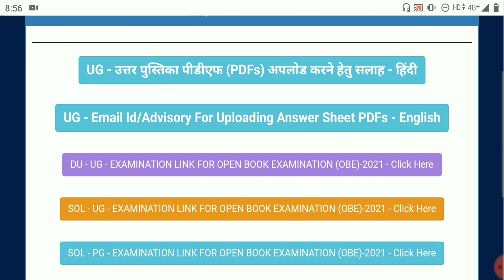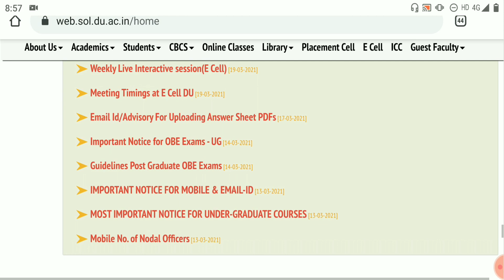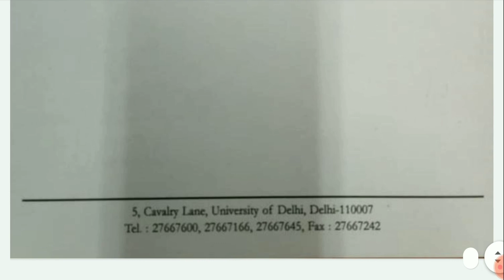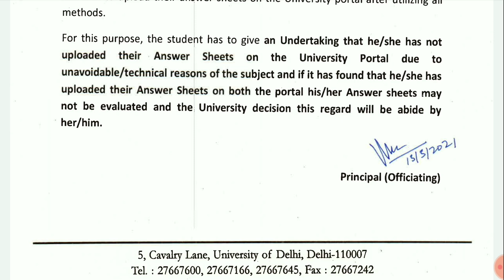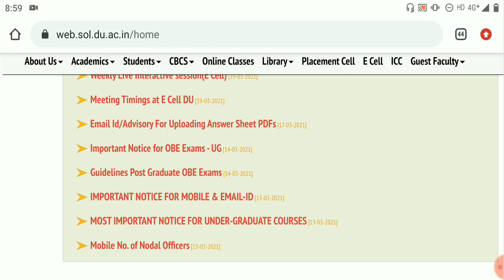DU SOL 1st & 3rd SEMESTER STUDENTS IMPORTANT VIDEO ON OBE 2021! DU SOL OBE DOCUMENTS EVIDENCE 2021!